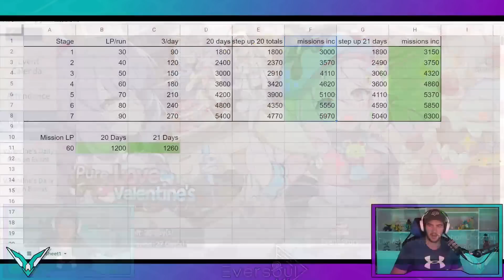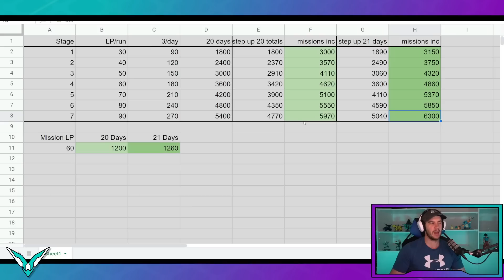VALENTINES EVENT GUIDE & CALCS!!! [EVERSOUL]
Eversoul valentines event guide and calculations

My emulator settings: Pie 64, 4 CPU, 4 GB RAM

                          🔥 MY STUFF 🔥

In Eversoul you can collect beautiful Souls and enjoy a stunning visual RPG!